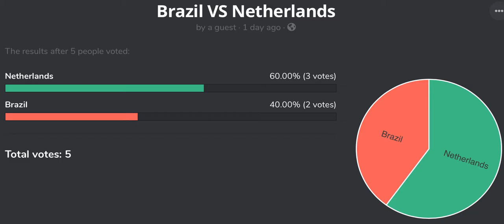Viewers Vote Countries Episode 244 Uruguay VS Australia